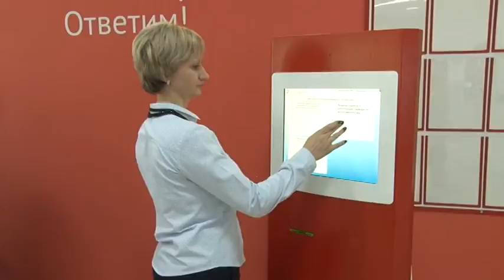Обновить водительское можно в МФЦ